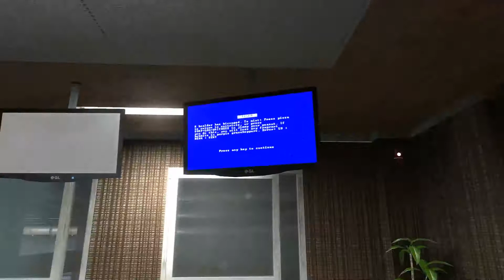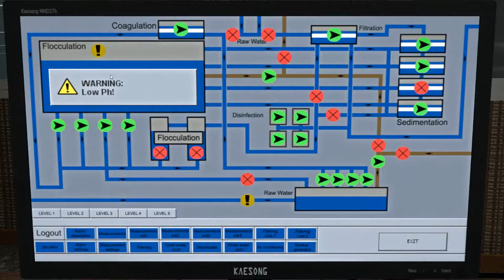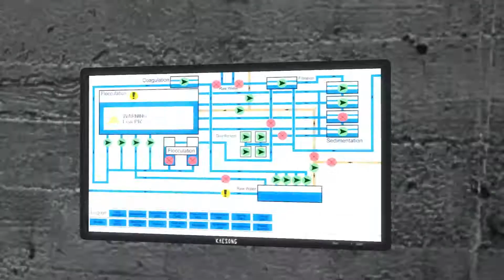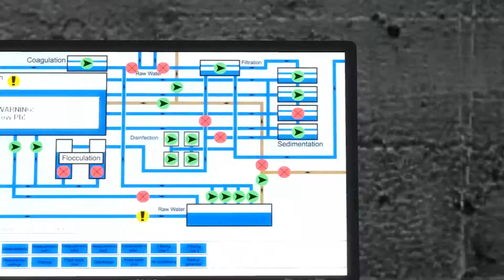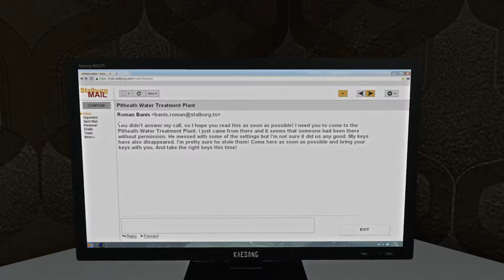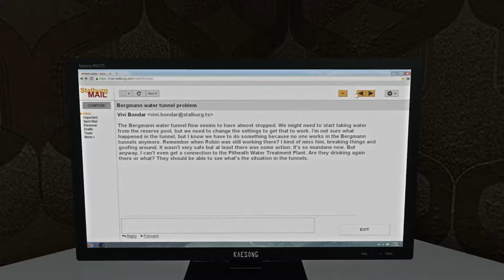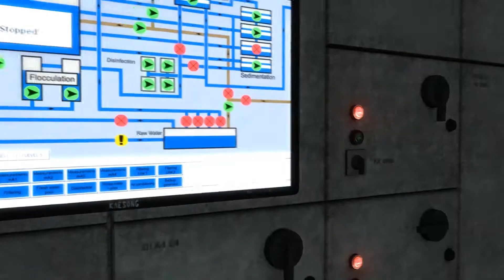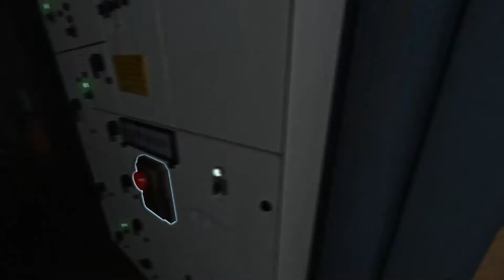INFRA Part 2 | #3 - Central Waterplant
Aaron explores the Central Waterplant of Stalburg.

♪ Music ♪
● Intro: ProleteR, April Showers
● Outro: Rundfunk, A Dream

-- SETUP INFORMATION --
● Mic - AKG D65S
● Headset - Turtle Beach X12
● Mixing Desk - Eurorack UB1204 FX PRO

● Screen 1 (16:9) HP 2311x 24"
● Screen 2 (4:3) Advent 17"

● Steering Wheel - Thrustmaster Ferrari 458
● Joystick - Black Widow

● ● Computer Specs ● ●
TBA

● ● STREAM SETUP ● ●
TBA

● Camera - Vivitar 808HD